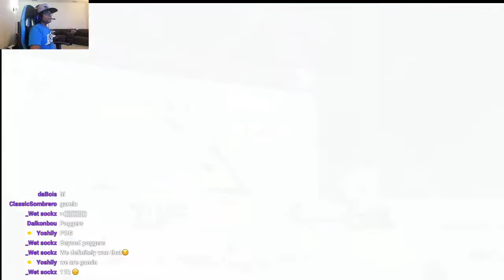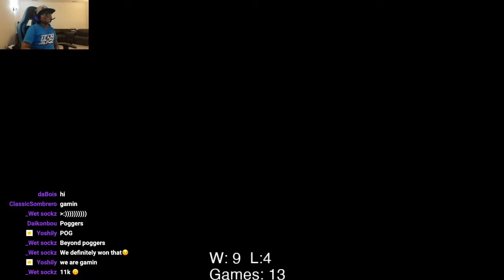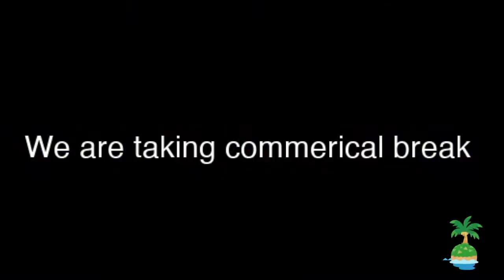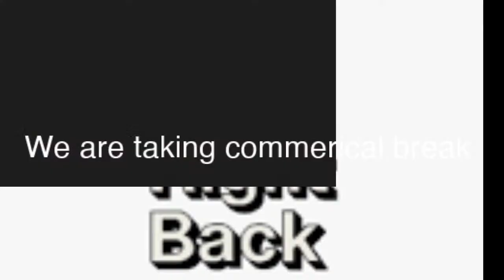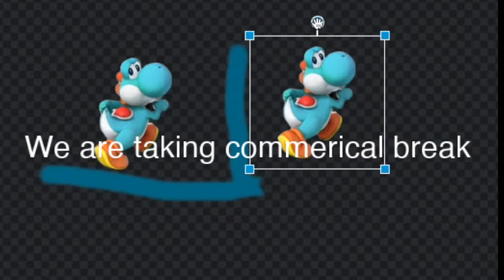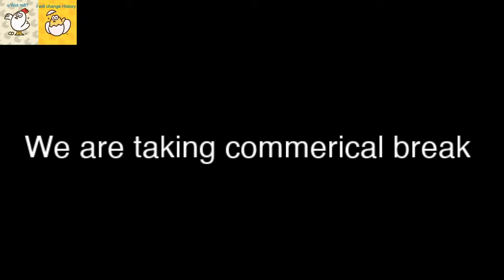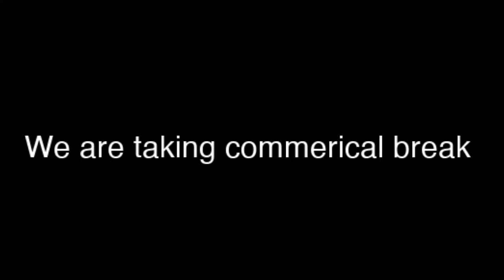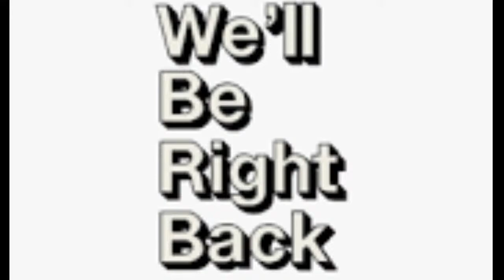Chicken memes while going for Chicken Queen!